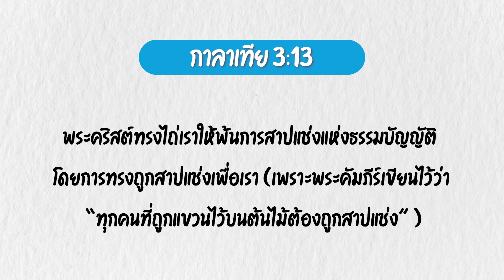Good Day Good Word ทุกวันดีเมื่อมีพระวจนะ ข้อคิด ไถ่เราพ้นคำสาปแช่ง EP90 : กท.3:13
'มีนาคมเดือนแห่งพระคุณ'

- พ้นคำสาปแช่ง
- พระเยซูรับแทนเราแล้วที่กางเขน
- เรารับพระพร